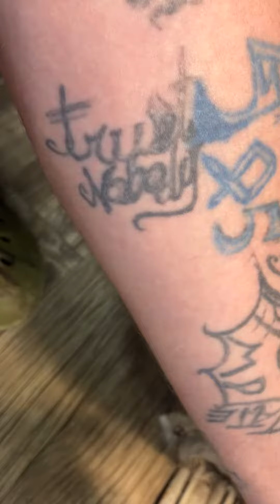The living dead dieing liv-in